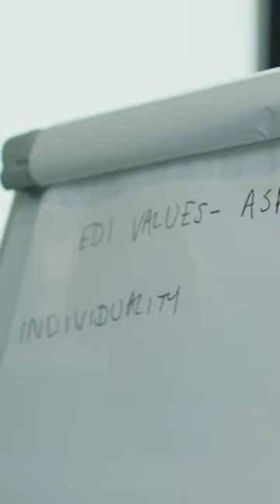An introduction to the CPD workshop with Karina H Maynard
This workshop is one of a series of uplifting CPD training days and online training webinars to discuss the provocation themes and explore empowering approaches to supporting students in self-exploratory creative processes.